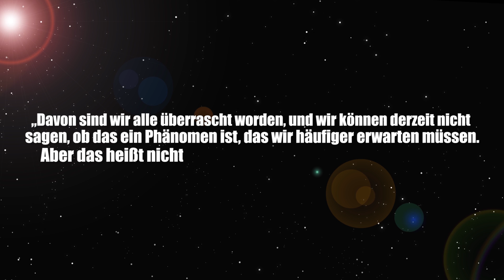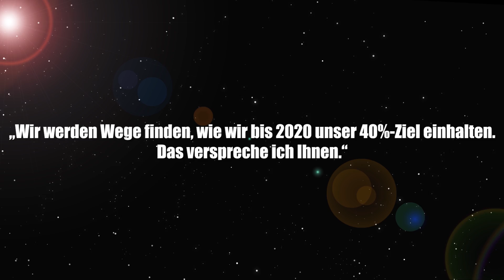Erde heizt sich ungebremst auf - Klimawandel kaum aufzuhalten - Klimastream heute um 18:00 Uhr!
Heute startet in Bangkok  die UN-Klimakonferenz zur Vorbereitung des Welt-Klimagipfels im polnischen Kattowitz im Dezember. Lässt sich der Klimawandel noch aufhalten und was können wir dagegen tun?? Wir diskutieren das heute ab 18 Uhr live hier auf Clixoom!